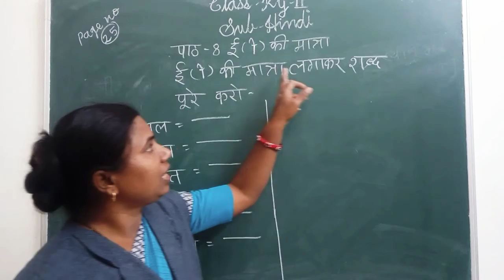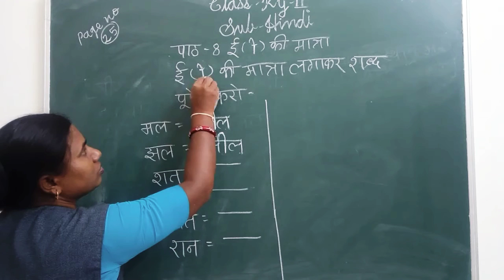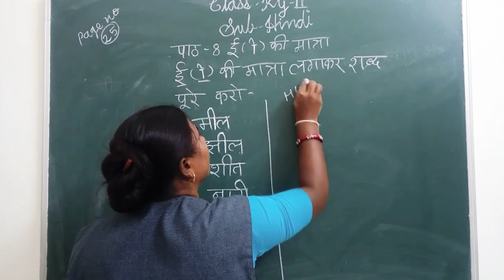पाठ-8 (ई की मात्रा लगाकर शब्द पूरे करो)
Class:- KG-2
Subject:- Hindi